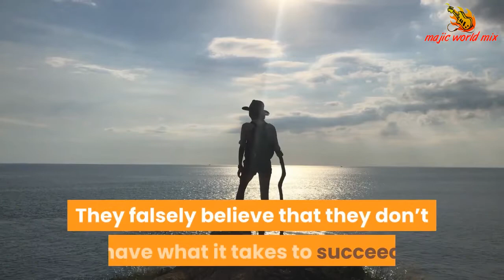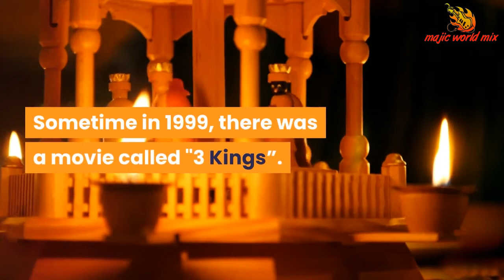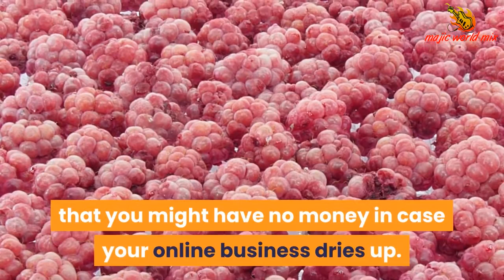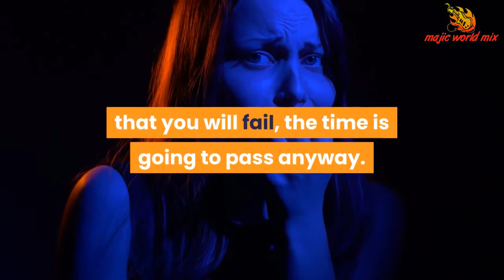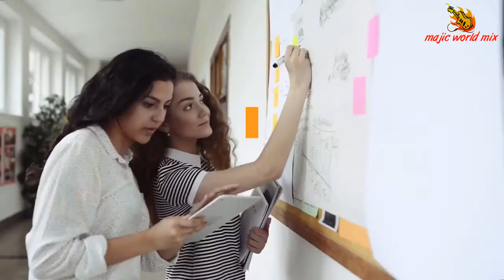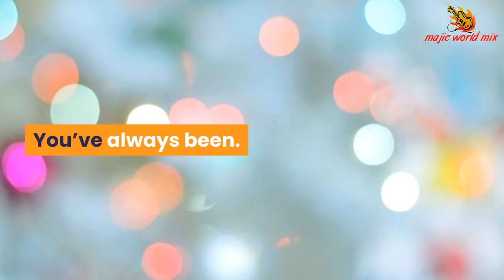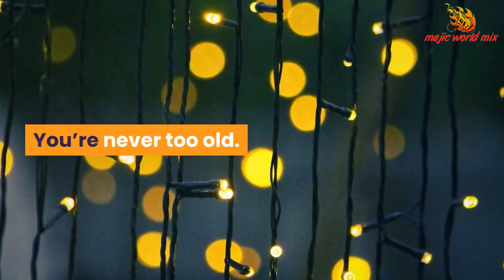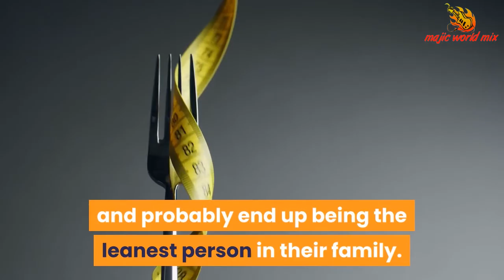8 Easy Weight Loss Tips For The Busy Marketer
It is extremely common to gain weight when you devote all your
time to work at the expense of everything else. Anyone who has
tried to build a business online will realize just how time
consuming it is.
There’s so much to learn and so much to do. The only way to
ever get work done will be to spend almost all your time building
your business.
It takes quite a journey to go from the newbie stage to the level
where you earn profits while you sleep… Or you live the laptop
lifestyle where you make thousands of dollars in twenty minutes
while you lie back on some sun-kissed tropical beach.
Most marketers are at the stage where they’re struggling to make
it work. They let their health slide. They barely exercise. They
develop poor eating habits, drink too much coffee and sleep at
odd hours.